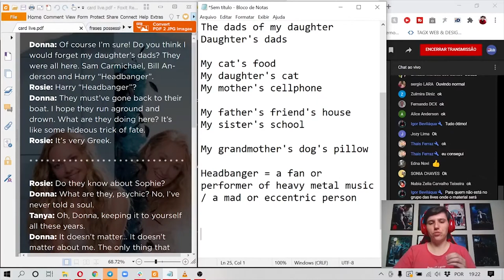Donna ENCALHOU no canal de Suez? 😂 | Inglês com Filmes